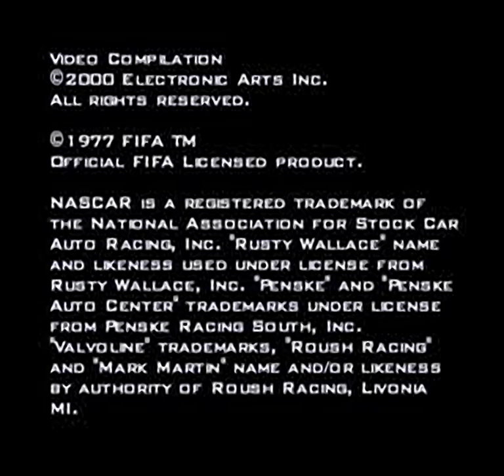NBA Live 2001 - all videos for the Playstation 1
00:00 - Z0ZTITZZ.XA
00:53 - Z0ZTITXX.XA